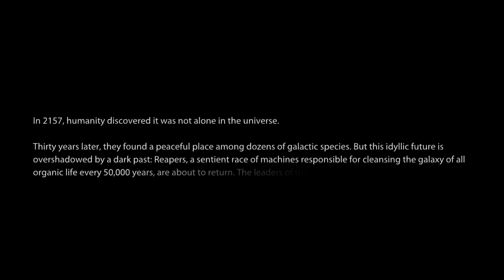Let's Play Mass Effect 3 - Part 1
I've tried to keep things relatively vanilla, as I don't remember much of the game and I certainly haven't played any of the DLCs or extended endings stuff.